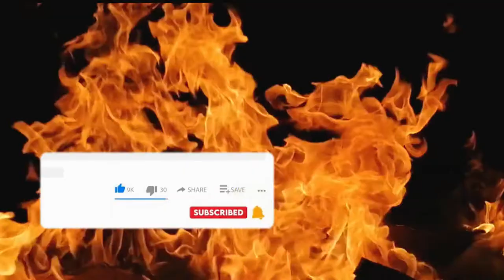HOW TO CUT PARSLEY LEAVE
XOXO 💋